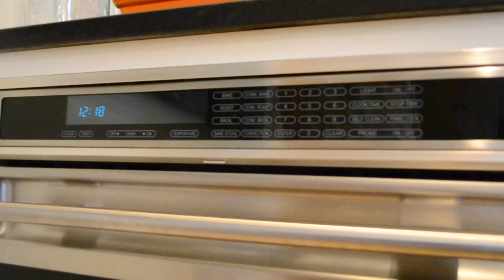Best spanish flan